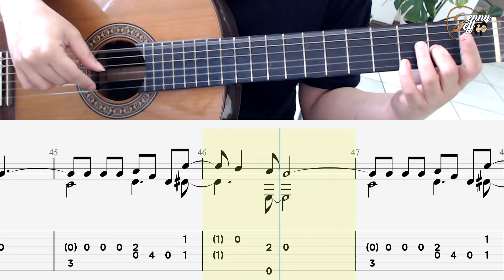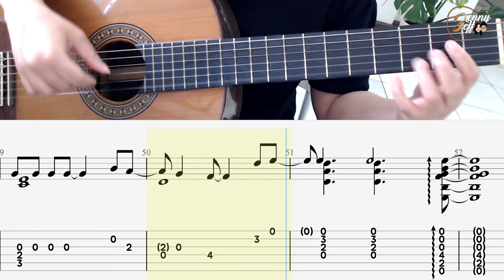GUITAR TABS! I'll Make A Man Out Of You (Mulan)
Composed by Matthew Wilder
Lyrics by David Zippel

For Max